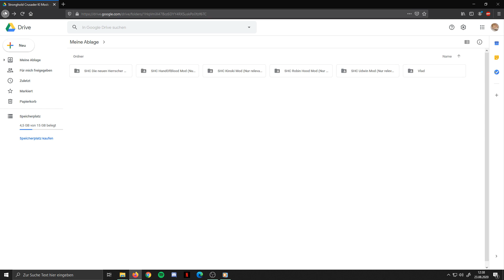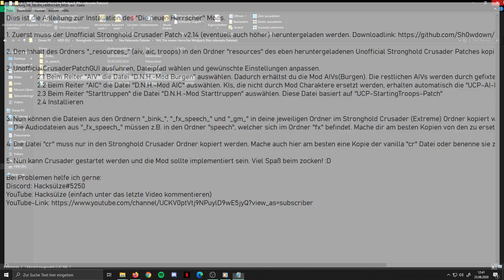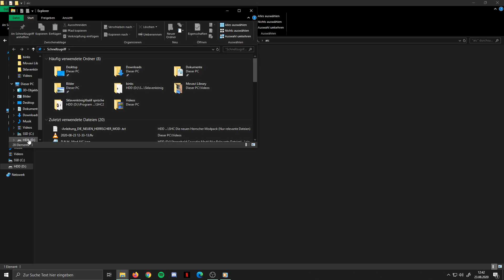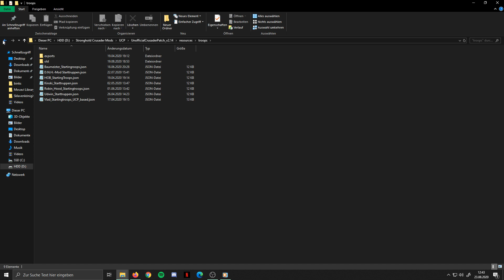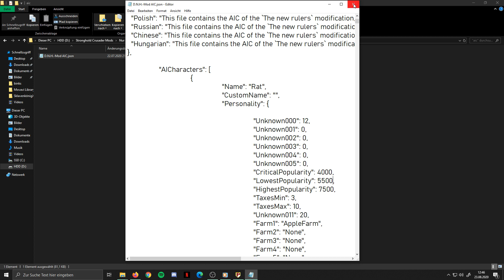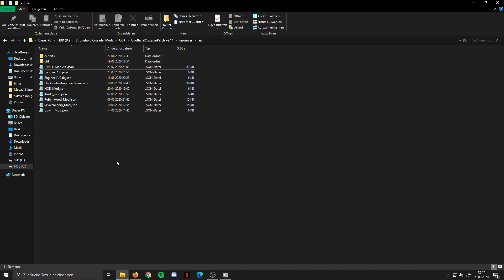Mein Mod Paket! - Vorstellung & Installationsguide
Mein Discord Server (U. a. mit Downloadlinks für alle bekannten KI Mods)